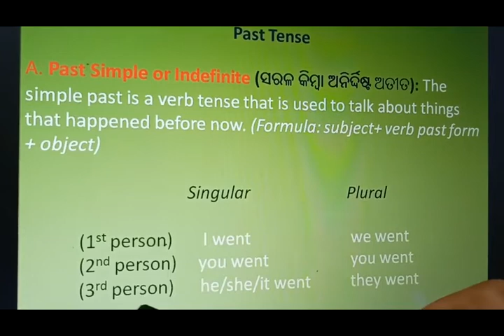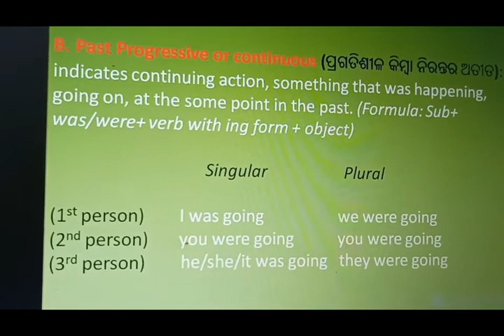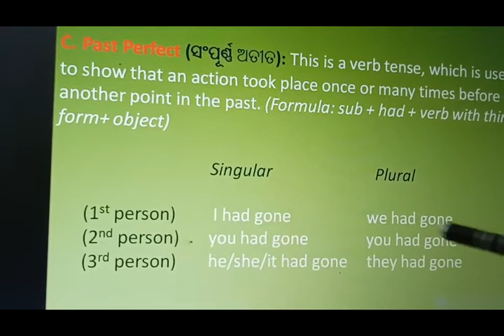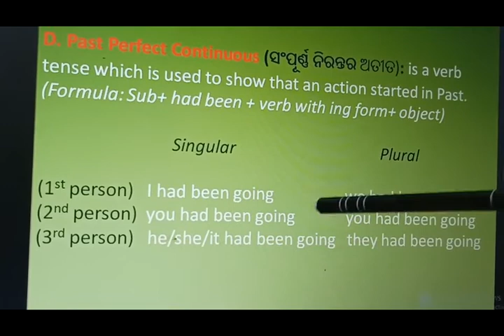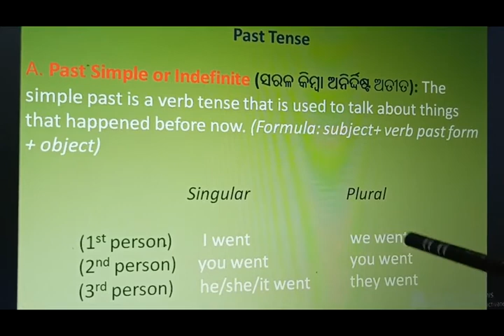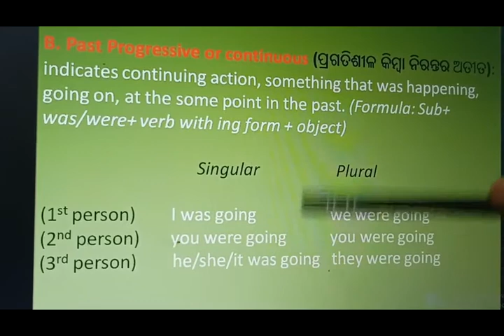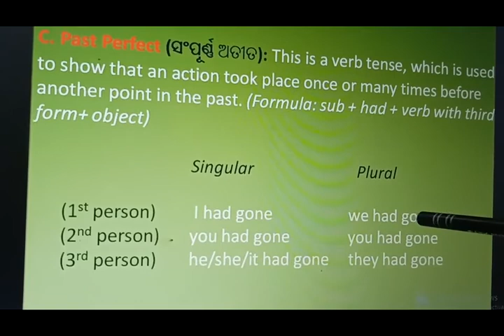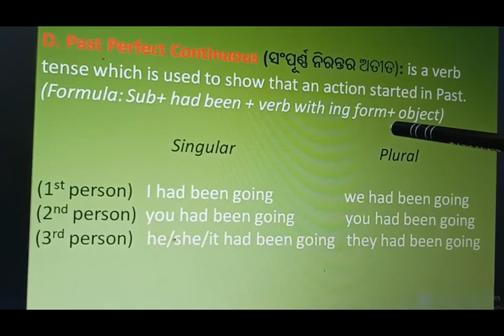Past Tense English to Odia Language x264